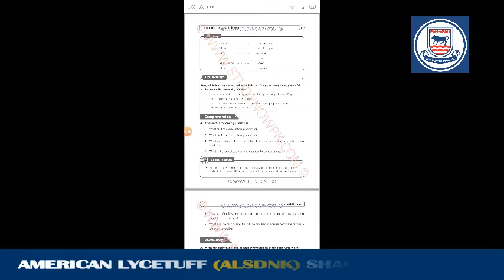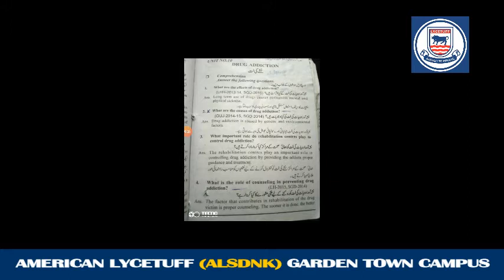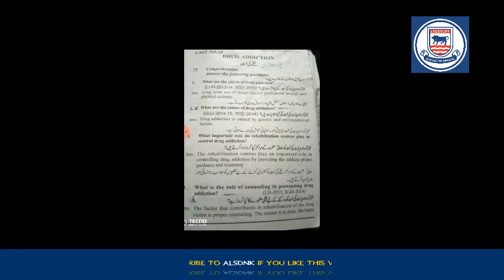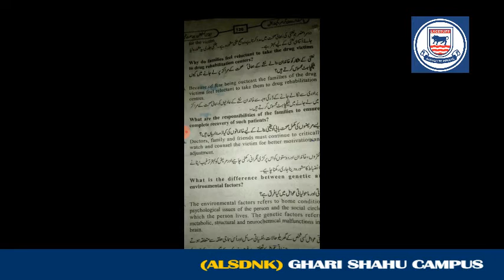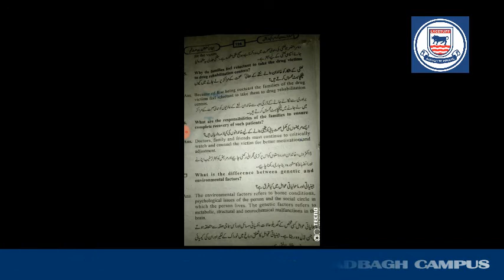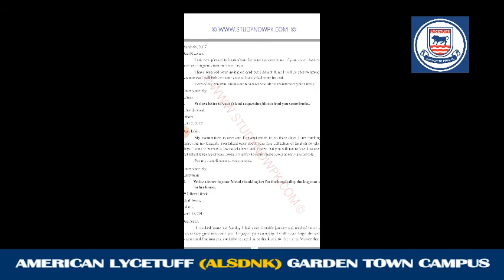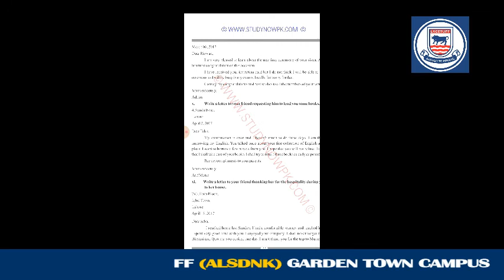Class 9th-English-Lec 8